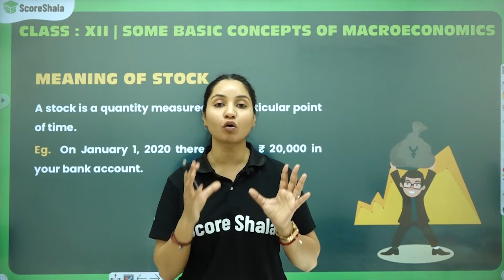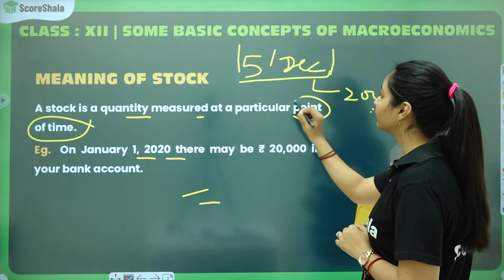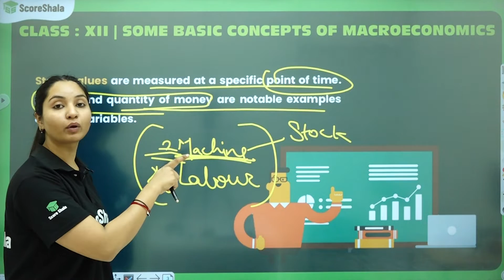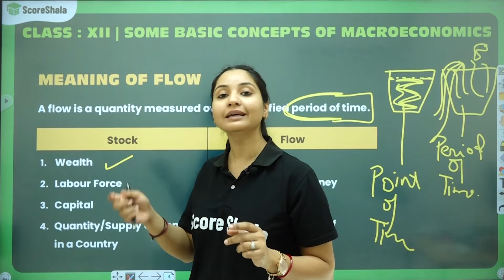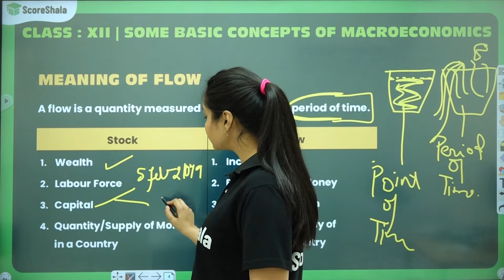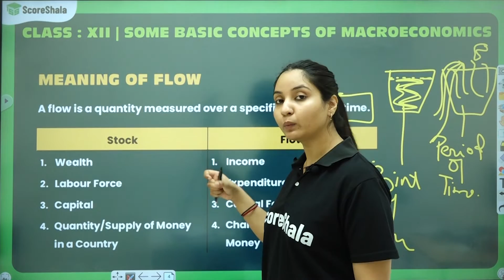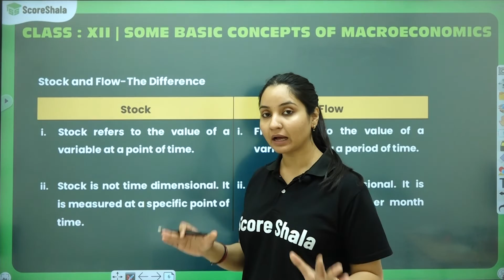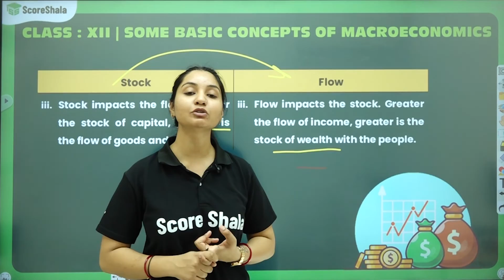Stock And Flows Income Class 12 - Complete Explanation | Macroeconomics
✅Class: 12
✅Subject: Macroeconomics
✅Topic Name: Stock And Flows Income

👉 In this Stock And Flows Income Class 12 - Macroeconomics video, I'll teach you about macroeconomic concepts and their impact on the stock market.

Macroeconomic concepts are important not only for stock investors but for anyone interested in understanding the economy as a whole. I'll cover topics like GDP, inflation, and unemployment, and show you how each of these concepts affects the stock market.

If you're looking to improve your understanding of macroeconomic concepts, this is the video for you! When you've completed Stock And Flows Income Class 11 - Investment Analysis, this class will help you build on that knowledge by understanding how these concepts impact the stock market.